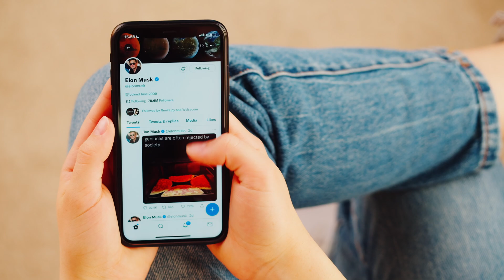The Age of Software Startups is Over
I am investing in deep tech.

Chapters:
00:00 -- The Age of SaaS Is Over
00:16 -- The Software Glory Days
00:51 -- When The Vibes Shifted
01:51 -- Solving Hard Problems
02:31 -- Deep Tech Startups

Christian Keil is the Chief of Staff at Astranis, a $1.6 billion startup building low-cost, high-orbit internet satellites. He leads the marketing and regulatory teams at Astranis, making him the company's go to representative in front of Twitter trolls and international regulators alike. Christian is a multiple-time startup founder living in San Francisco, California, where he is raising a human and a rabbit with his wife, Maryli.